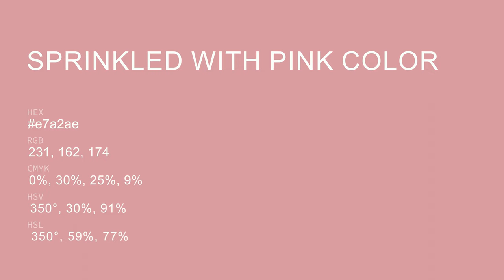Sprinkled With Pink color e7a2ae hex color - Red color - Cool color e7a2ae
What color is Sprinkled With Pink ? e7a2ae hex color - Red color - Cool color e7a2ae

Hex e7a2ae Color Code is also known as Sprinkled With Pink color.

Hex e7a2ae Color code in RGB color code model is created after adding 90.59% red color, 63.53% green color and 68.24% blue color.
Hex e7a2ae Color code in CMYK color (process color) code model is generated after subtraction of 0% cyan, 29% magenta, 24% yellow and 9% black.